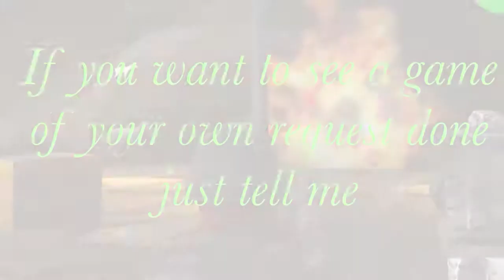Trigger Fist Unofficial Gameplay Trailer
Hope you enjoy I'm trying out a new type of ending where you can go to other videos hope you enjoy. Bye